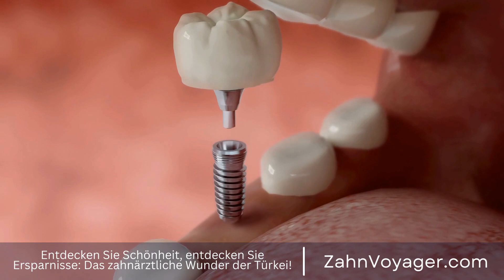Europa'dan Türkiye'ye: Diş Sağlığındaki Tasarruf Yolculuğu - Nasıl maliyetleri düşürebilirsiniz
Europa'dan Türkiye'ye: Diş Sağlığındaki Tasarruf Yolculuğu

Diş sağlığı, genel sağlık durumumuzun önemli bir parçasıdır ve düzenli diş kontrolü ve bakımı ihmal edilmemelidir. Ancak maalesef, birçok insan için diş sağlığı hizmetlerine erişim maliyetli olabilir. Avrupa'da yaşayan birçok insan, yüksek diş tedavisi maliyetleriyle karşı karşıya kaldığı için diş tedavisi için alternatif yollar aramaktadır. Türkiye, diş tedavisi için rekabetçi fiyatlar sunan popüler bir destinasyon haline gelmiştir. Europa, Türkiye, Diş Sağlığı, Tasarruf, Yolculuk, Genel Sağlık, Diş Kontrolü, Bakım, Erişim, Ma